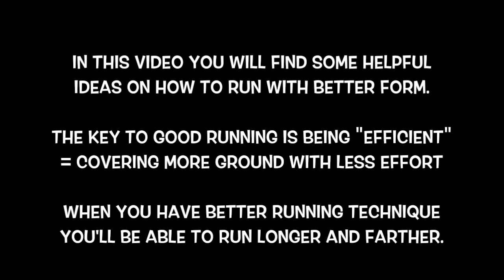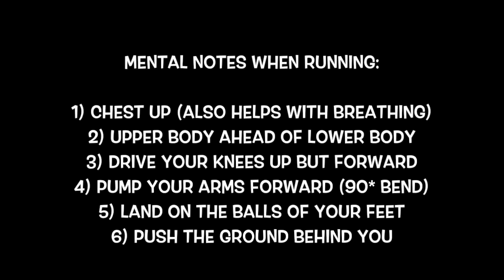How to run properly | Proper running form | Running technique and mechanics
How to run properly | Proper running form | Running technique and mechanics to become a more efficient runner. Whether you want to know how to run properly in soccer or how to run properly for long distance running this video will teach you proper running technique for beginners and proper running posture. Learning how to run properly will allow you to cover more ground with less effort.

This specific clip on how to run properly and proper running mechanics is actually from another video I created recently, titled:

How to run longer | How to increase stamina and endurance | How to run properly | Soccer Football =

I suggest you watch that video if you not only want to learn proper running form and how to run properly in soccer but also how to increase your stamina and how to run longer and farther without getting tired easily.

If you have anymore questions on proper running form for beginners or proper running technique for beginners please comment below and I will do my best to help you understanding proper running mechanics better.

If you have any questions you’d like to ask me you can:

1) Comment on this video

Now that you know how to run properly and the basics of proper running form and proper running technique it is important that you use these proper running mechanics when you are on the field, track, or park. Whether you want to know how to run properly in football or how to run properly long distance these ideas on proper running mechanics will help you become more efficient with your running.

You will not instantly make all of these proper running techniques a habit overnight. It will take time and practice to memorize how to run properly but constantly working on proper running technique will make you a better long distance runner, a better soccer player or football player, and a better overall athlete.

If you found these tips on proper running mechanics and technique valuable please remember to LIKE this video.

Most importantly...